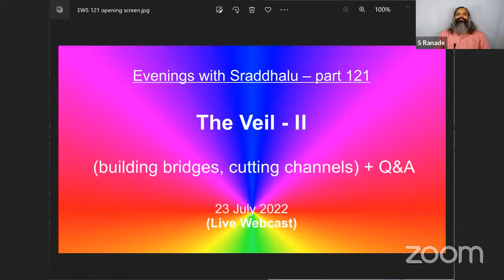Evenings with Sraddhalu, Part 121: The Veil - II (building bridges, cutting channels)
Theme: The Veil - II (building bridges, cutting channels)
(Live Webcast)